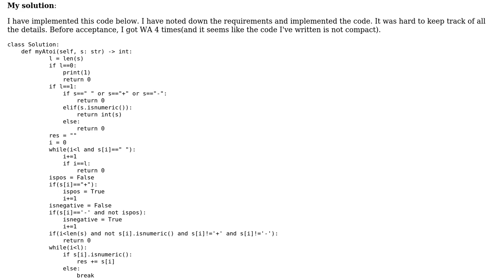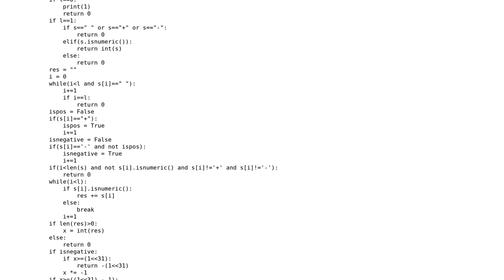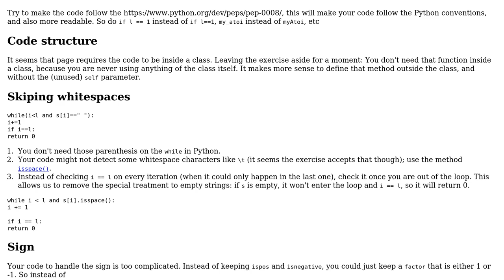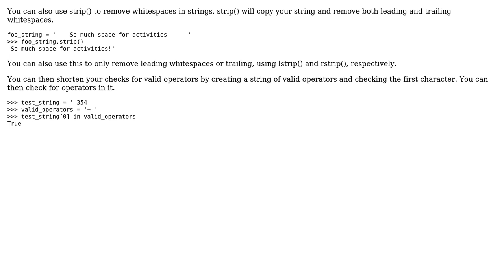Can this code, to convert string to integer, be made more compact? (2 Solutions!!)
Can this code, to convert string to integer, be made more compact?

With thanks & praise to God, and with thanks to the many people who have made this project possible! | Content (except music & images) licensed under CC BY-SA | Music | Images & others | With thanks to user tarit goswami user Sixsmith user eric.m and the Stack Exchange Network Trademarks are property of their respective owners. You are responsible for your own actions.